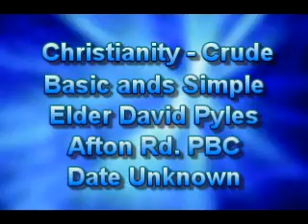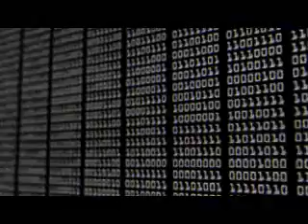Christianity - Crude, Basic, and Simple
Video Sermon - Christianity - Crude, Basic, and Simple, a message preached by Elder David Pyles, At Afton Road Primitive Baptist Church. Date unknown. Primitive Baptist Digital Library.